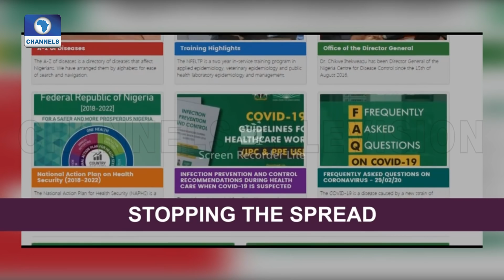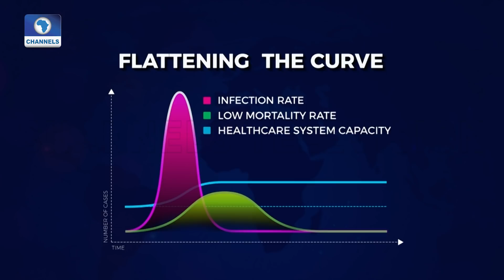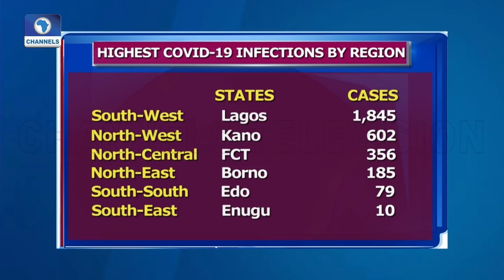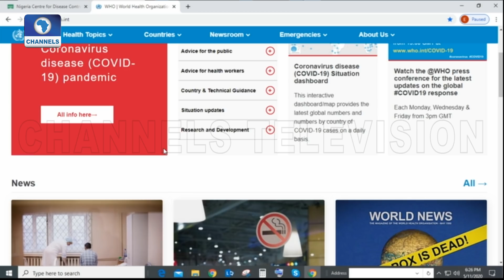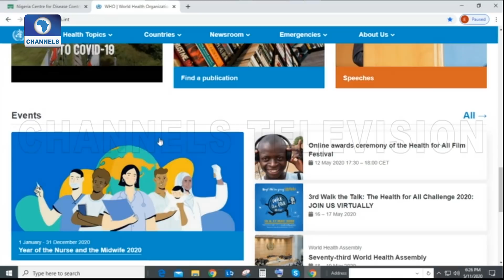COVID-19 Pandemic Update 6PM | 11/05/2020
COVID-19 Update